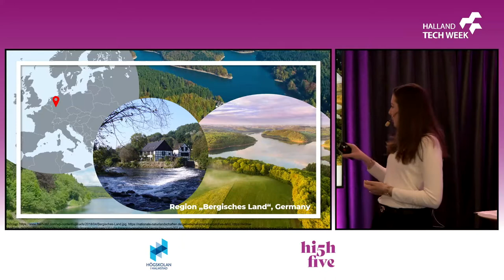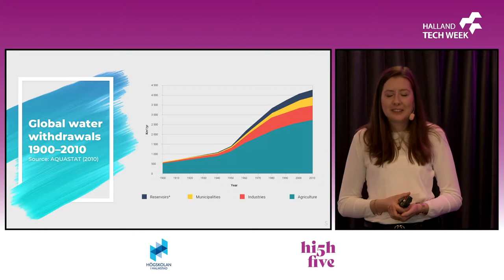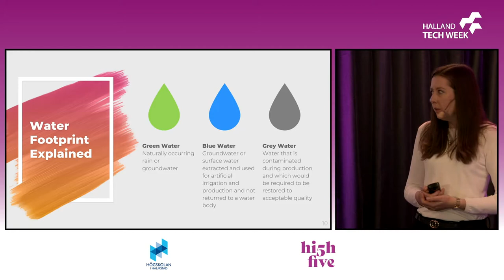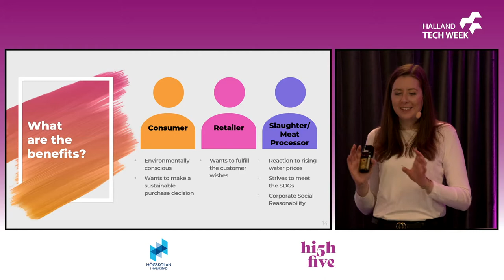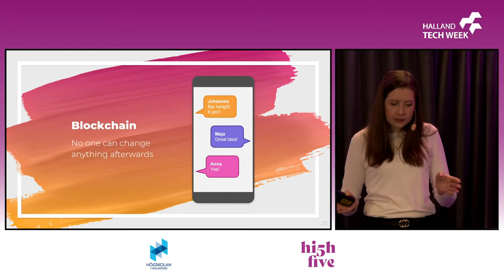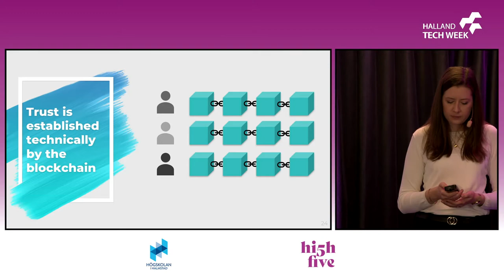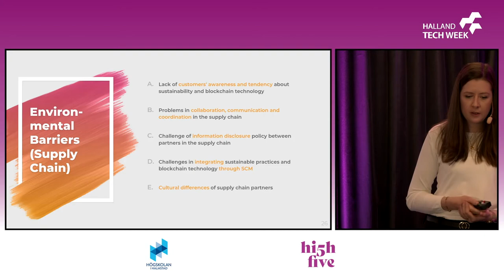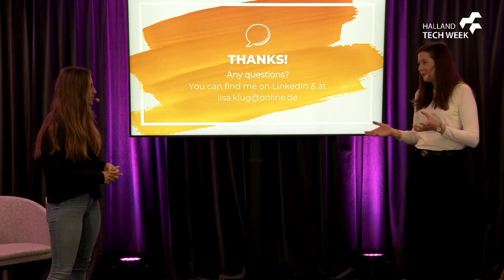HTW 2021: Blockchain for sustainable water management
WHAT IS HALLAND TECH WEEK?
During a week in early October, various types of program items are arranged annually to show concrete possibilities with technical and digital solutions. Examples of events are lectures, panel discussions, talent recruitment, factory display and data lab and more.

FOR WHOM IS HALLAND TECH WEEK?
Halland Tech Week is aimed at companies and organizations, students and the general public. Participation is completely free.

A PART OF FUTURES BY DESIGN
Alexander Institute is part of Campus Varberg. The Alexander Institute runs the Futures By Design project with funding from the Interreg North Sea Region program. Through Futures By Design and with the support of Region Halland, there is funding to arrange the event Halland Tech Week.